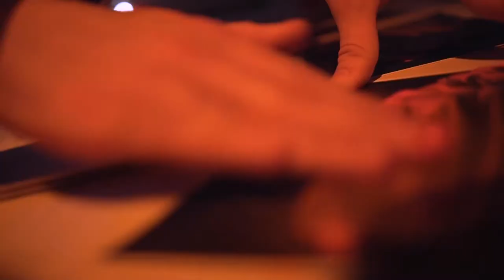The Rose Tree (Short Film)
Project that has been made by Southampton Solent University first year students.

Directed & edited by Pavlos Tsiampartas
Produced by Rhys Mark Pridham
Camera & Sound by Alex Cook

Actors
Marios Kyriakou
Michalis Iakovou